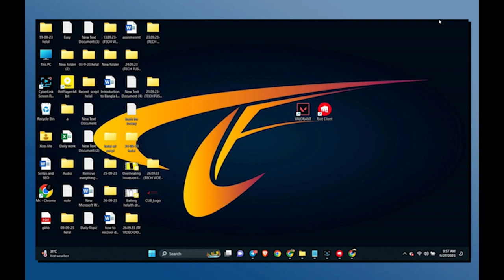Cómo eliminar la cuenta de Valorant de Riot Games 2024 | Desinstalar la cuenta de Valorant